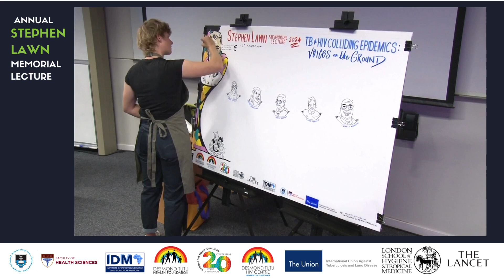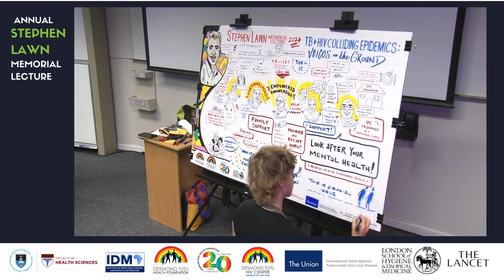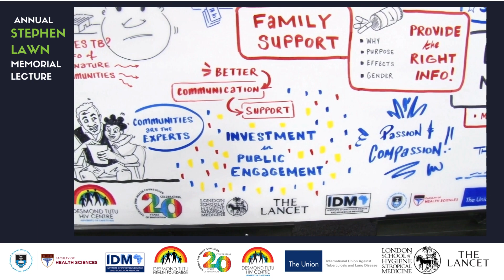Time-laps of graphic harvest for the 2024 Stephen Lawn Memorial Lecture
The annual Stephen Lawn Memorial Lecture serves as a platform to discuss these themes, aiming to bridge the gap between science, policy, and real-life experiences. This year’s lecture focused on TB and HIV as colliding epidemics and the importance of listening to voices on the ground. We had a graphic illustrator capture the essence of the lecture through a graphic harvest, and you can watch the time-lapse of this artistic process below.

In a special tribute to Steve Lawn's enduring legacy of combining scholarship, humanity and activism, a discussion brought together experts and individuals with firsthand experiences to tackle the complexities of TB and HIV. This conversation, echoing Steve's values, highlighted the critical need for engaging communities directly, ensuring everyone has access to tailored and vital information about these diseases. It shed light on personal stories of struggle and resilience, underscoring the importance of quality care, mental health support, and the power of understanding one's health condition. The dialogue also stressed the necessity of leveraging existing policies for real impact, recognizing that TB and HIV are not just medical conditions but also social issues that affect individuals' entire lives. This approach calls for a collective effort to listen, learn, and act on the knowledge and policies we already have, aiming for a holistic solution to address the diseases not just as medical conditions but as multifaceted social challenges.

hashtag#TBHIV hashtag#StevphenLawnMemorial hashtag#CommunityEngagement hashtag#MentalHealthAwareness hashtag#SocialCondition hashtag#PublicHealth